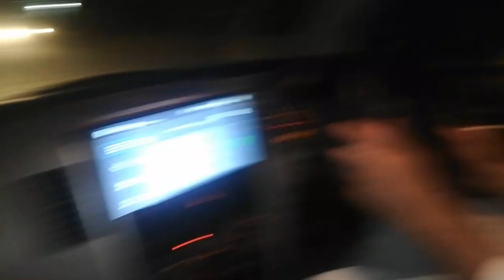Eid ul Adha 2023 | Laiba load wali ka scene 😂😂 | Muneeb Tahir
Acha to janaab yeh hai Eid ul Adha k scenes... filhal to pata nahi but kahi tour wagera pe gaye to i will upload more! IA!!!
Stayy connected yar!